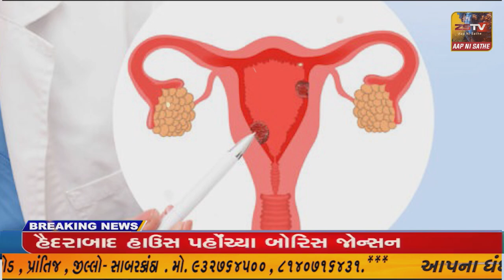માંગરોળ ના જુનાકોટડા ગામે કૂવામાં કામ કરતા મજૂર ઉપર પાઇપ નો કટકો પડતા મુત્યુ